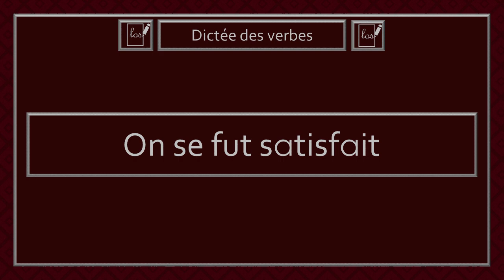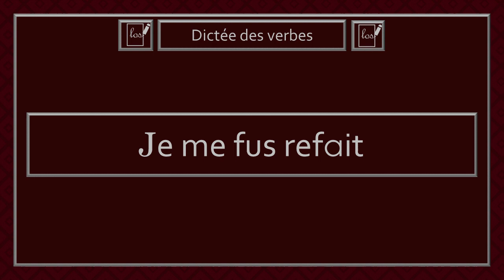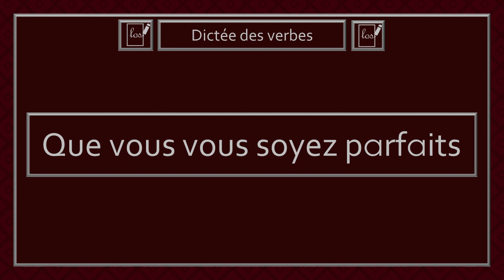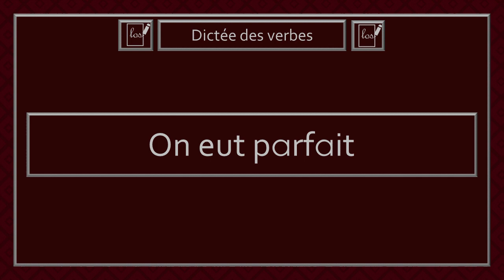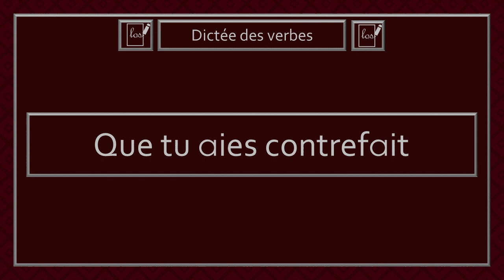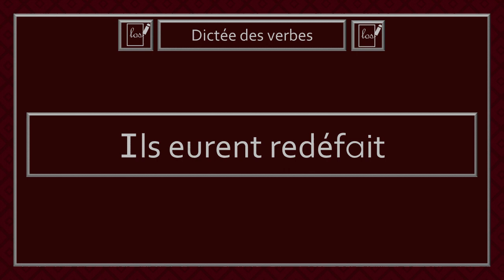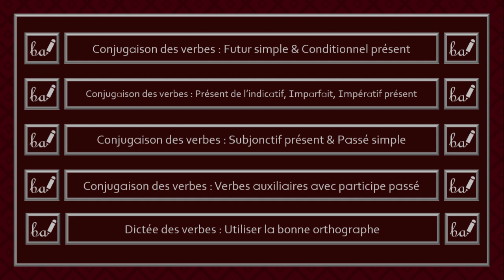Dictée des verbes conjugués avec verbes auxiliaires - Verbes du 3e groupe (Partie 20)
Bienvenue dans la dictée des verbes du troisième groupe avec verbe auxiliaire. Dans cette vidéo, des verbes conjugués devront être écrits ou prononcés correctement, avec les bonnes lettres.